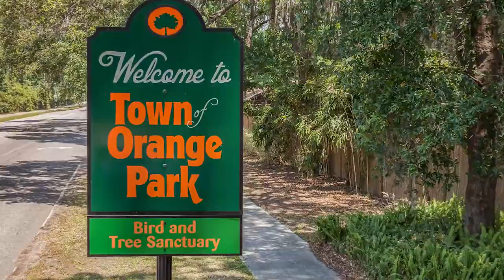Orange Park and Fleming Island Area Highlights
Fleming Island Florida and Orange Park